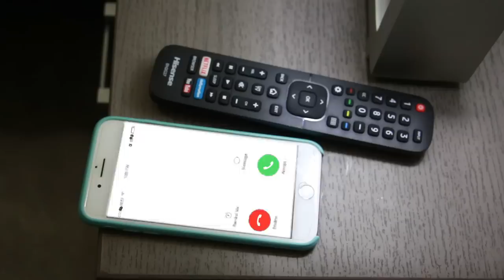VENDÍ MI PACK - EL GIRASOL DE FÁTIMA